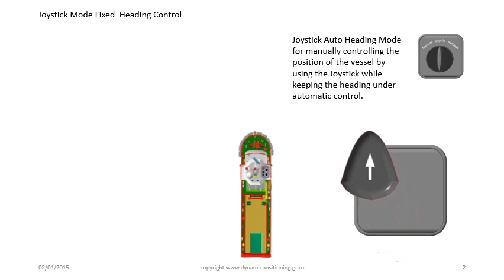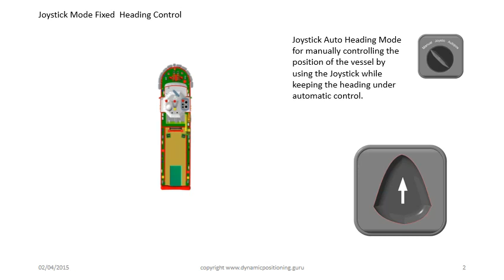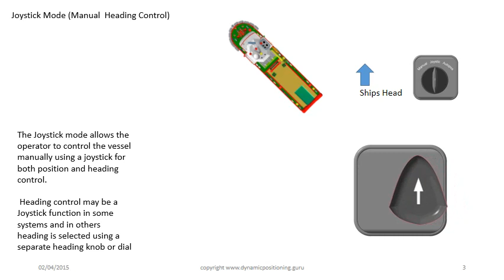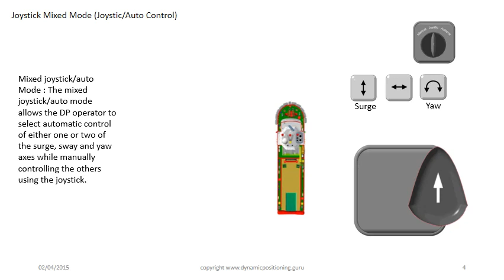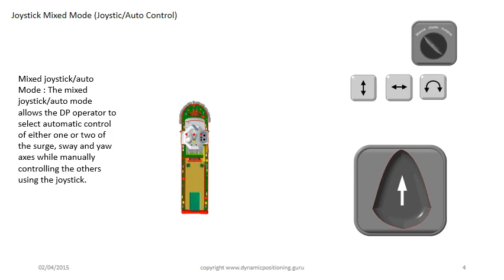Joystick Modes in Dynamic Positioning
An animation of Joystick modes in Dynamic Positioning